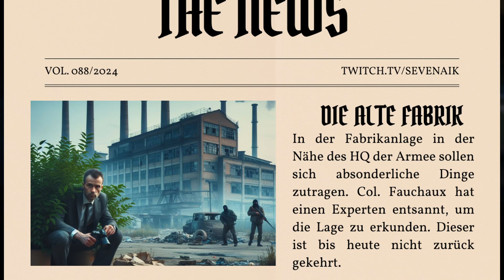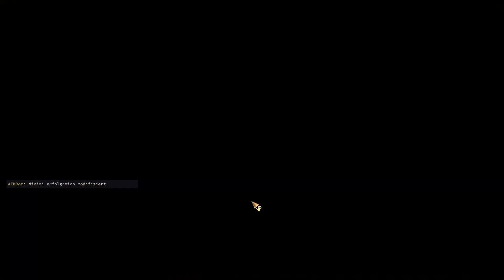Für gefallene Freunde | Folge #88| Jagged Alliance 3| Let's Play [Mission Impossible]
➧ Jagged Alliance 3 Let’s Play Folge 88:

➧ Für gefallene Freunde

➧ Es wird Zeit, eine alte Rechnung zu begleichen. Col. Fauchaux ist nur einen Steinwurf entfernt. Ein dunkles Gemäuer, ein paar Hyänen trennen uns von einem Rendezvous der besonderen Art. Der Anfang vom Ende der Armee?

➧ Timestamps

➧ Erleben Sie klassische Rundenstrategie mit einem hohen taktischen Anspruch und viel Spaß am Spiel.

➧ Spiel: Jagged Alliance 3
➧ Entwickler: Heamimont Games
➧ Publisher: THQ Nordic
➧ Jahr: 2023

➧Let's Play.